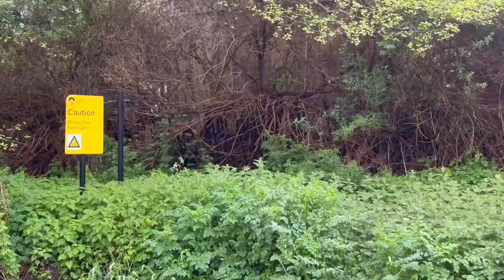Was this a BIG MISTAKE? | Wide Beam Boat Life | 107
On one of the wettest days of the year so far, we have no choice but to attempt the Kennet and Avon for the second time. We knew it wouldn't be a nice trip, what we didn't bargain for after our first major catastrophe in 2 years, was to ending up thinking was this a big mistake?

•  Episode 51 - River BLOCKED by a bunch of Whaly's